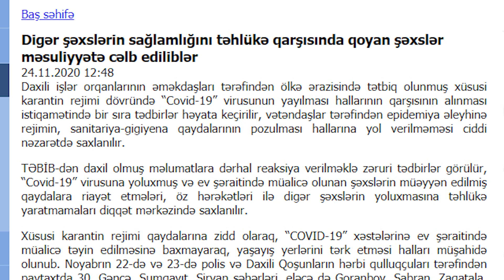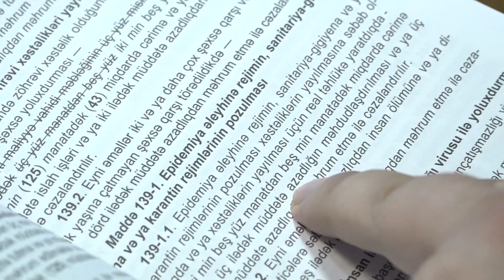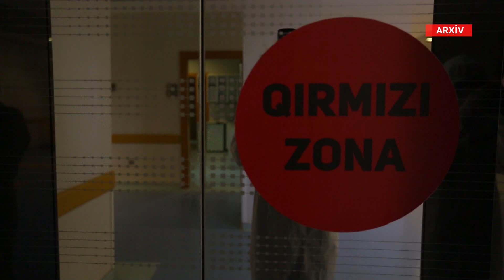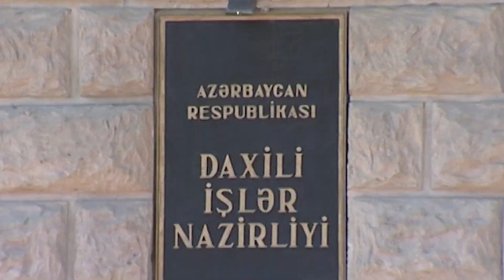'Ürəyi sıxıldığı üçün' evdən çıxan koronavirus xəstələri. Onlar cəzalanırmı?